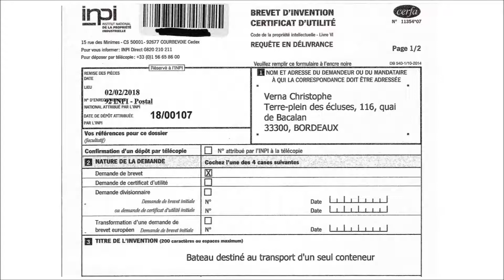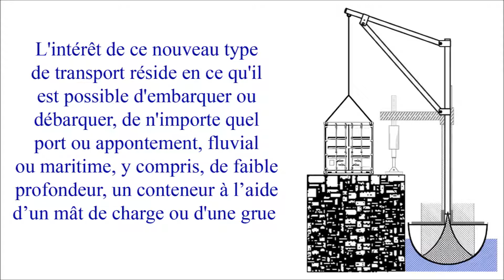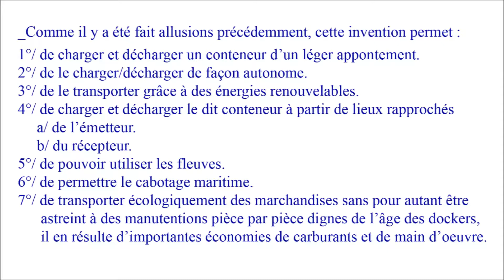Porte conteneur de petite capacité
_Cette invention , qui a fait l'objet d'une demande de délivrance d'un brevet auprès de l'INPI, concerne un aménagement naval qui a pour but de changer le mode de transport des conteneurs maritimes.

Afin de diminuer le coût de transport de conteneurs, la tendance actuelle consiste à regrouper un maximum de conteneurs dans d'immenses ports dédiés à cet usage, puis à charger les dits conteneurs dans des porte- conteneurs géants qui consomment des quantités colossales de carburant d'origine fossile.

Ce genre de transports cumule les désavantages suivants :
_ Le collationnement des conteneurs par camions vers de grands ports maritimes, seuls capables de recevoir des porte-conteneurs géants.
_ Monopolisation d'une surface de stockage énorme.
_ L'utilisation de grues géantes pour charger rapidement les conteneurs dans les porte-conteneurs.
_ Le transport des conteneurs par les porte-conteneurs qui, de par leurs tailles et tirants d'eau, ne peuvent circuler que sur mer .
_ Ces porte-conteneurs sont propulsés par d'énormes moteurs thermiques pesant jusqu'à 2300 tonnes, gros consommateurs de produits pétroliers.
_ La redistribution par camions des conteneurs vers leurs différents lieux de destinations souvent éloignés des ports d'arrivées. Tous ces transports et manipulations, tant terrestres que maritimes, impliquent de fortes consommations de carburants.

L'on voit, pour des raisons économiques et écologiques, le retour du transport de marchandises par des bateaux à voiles ; le problème, avec ce type de navires classiques, réside en ce que la manipulation des caisses et objets, tant au chargement qu'au déchargement, ne peut se faire que manuellement, ce qui est un retour en arrière au temps des dockers.

L’objectif de la présente invention est de remédier à toutes ces imperfections en construisant de petits navires à voile/s et/ou à moteur/s thermique/s ou/et hybride/s, dont la conception est réalisée autour d'au moins un volume, métallique ou autre matière, ayant des dimensions intérieures permettant de recevoir spécifiquement un unique conteneur.

Pour faire simple, selon la présente invention, les coques des bateaux, selon l'invention, sont construites autour d'au moins un espace destiné à recevoir au moins un conteneur.

L'intérêt de ce nouveau type de transport réside en ce qu'il est possible d'embarquer ou débarquer, de n'importe quel port ou appontement, fluvial ou maritime, y compris, de faible profondeur, un conteneur à l’aide d’un mât de charge ou d'une grue (d'où l'utilité d'une potence/jambe de force visible à gauche) ou d'un matériel relativement léger, fixe ou mobile tel qu'un camion grue.

_Cette invention tirera un grand bénéfice à être couplée avec une "Voile autoportée"